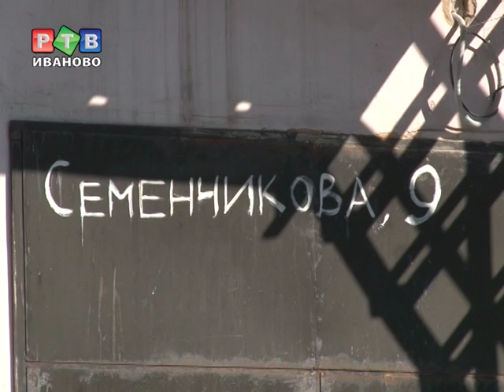Когда построят планетарий, несколько звёзд уже погаснут